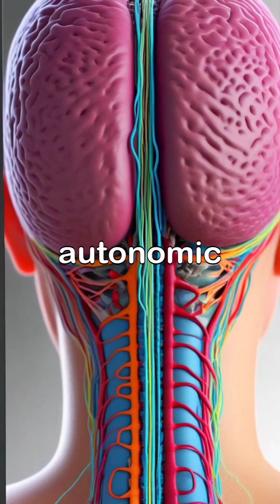How Your Nervous System Controls EVERYTHING! | Mind-Blowing Facts You NEED to Know!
Ever wondered how your body knows when to move, feel, react, or think? In this video, we dive deep into The Nervous System — your body's ultimate command center!

Discover how messages travel at lightning speed, how your brain and nerves control your heartbeat, emotions, reflexes, and memory! This is the most fascinating system in your body — and you’re about to find out why!

Perfect for students, curious minds, and anyone who loves learning about the human body!